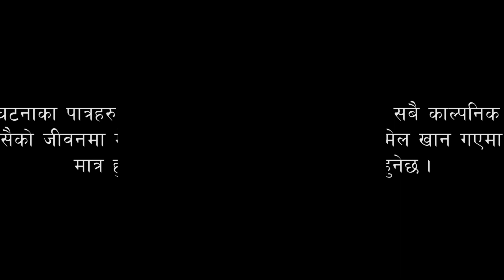JIWAN SATHI (जीवन साथी ) भाग-२ _ Nepali Sentimental Seriese Ft.Anu,Raj,Soham,Sanzu///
कलाकार
अनु केसी
राज थापा
सोहम तामाङ्ग
सञ्जु तामाङ्ग

कथा/छायांकन/सम्पादन
तेम्बा थामी

We will be compelled to copy any program and video uploaded from this channel and take action as soon as possible.